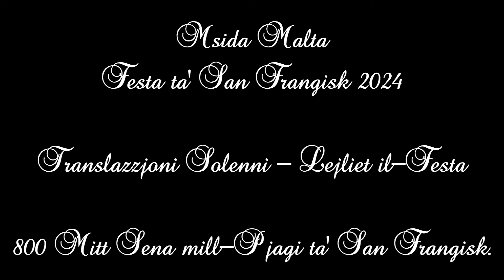𝐓𝐫𝐚𝐧𝐬𝐥𝐚𝐳𝐳𝐣𝐨𝐧𝐢 𝐒𝐨𝐥𝐞𝐧𝐧𝐢 (𝟐𝟎𝟐𝟒) / 𝐌𝐬𝐢𝐝𝐚 𝐒𝐚𝐧 Ġ𝐮ż𝐞𝐩𝐩 / 𝐅𝐞𝐬𝐭𝐚 𝐭𝐚' 𝐒𝐚𝐧 𝐅𝐫𝐚𝐧ġ𝐢𝐬𝐤 𝐭𝐚𝐥-𝐏𝐣𝐚𝐠𝐢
Filmat tat-Translazzjoni Solenni - Lejliet il-Festa ta' San Franġisk tal-Pjagi - 2024

Footage of the Relique Procession - Feast Eve of Stigmatization of Saint Francis - 2024

Tifkira tal-800 Sena mill-Pjagi ta' San Franġisk.

Camera - Android
Audio - Android